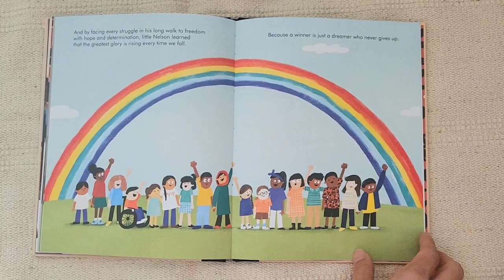Little People, Big Dreams - Nelson Mandela (Maria Isabel Sanchez Vegara, Alison Hawkins)